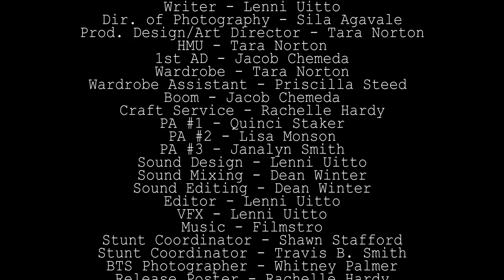Post Apocalyptic WROL Series Behind The Scenes | Xelot Film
A look into the making of The Loner!